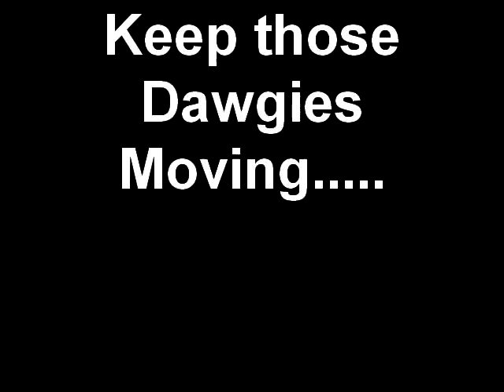Keep those Dawgies Moving.....